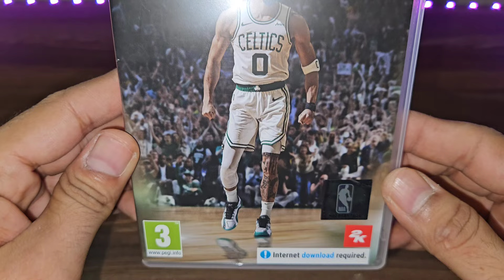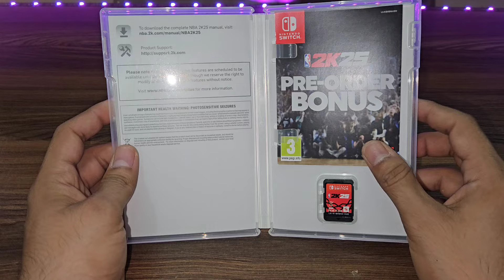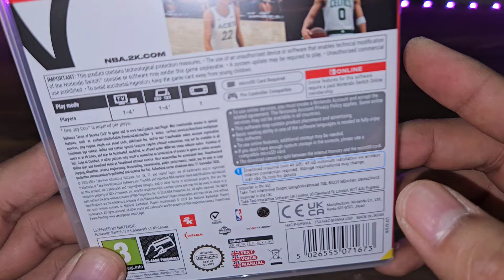NBA 2K25 (Nintendo Switch) Unboxing + Gameplay